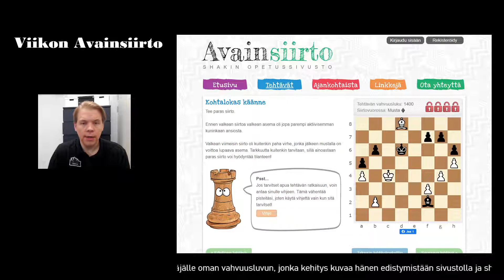Viikon avainsiirto 18.-24.4.2022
Videosarja tekee tehtävänostoja Avainsiirto-sivustolta Tehtävän voi käydä ratkaisemassa sivustolla suoraan tämän linkin kautta